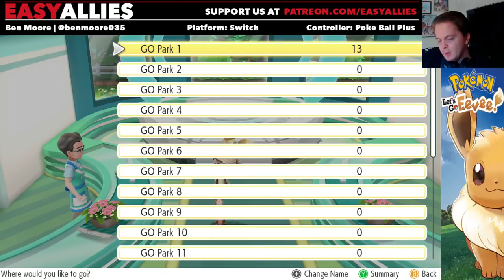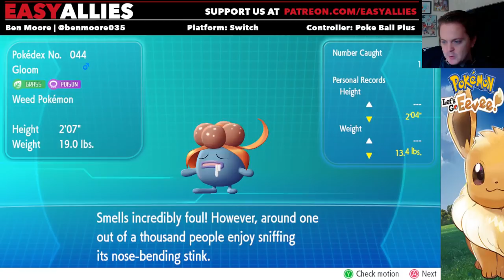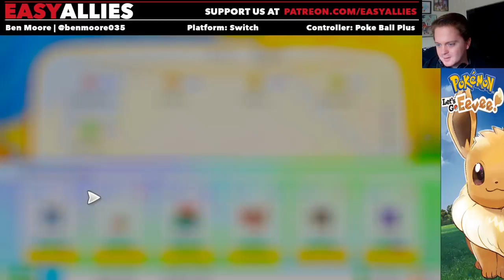Ben Plays Pokemon: Let's Go, Eevee! (Pt. 3)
Fallout 76 is down for maintenance, so Ben continues his Let's Go journey. (Streamed Nov 21, 2018)